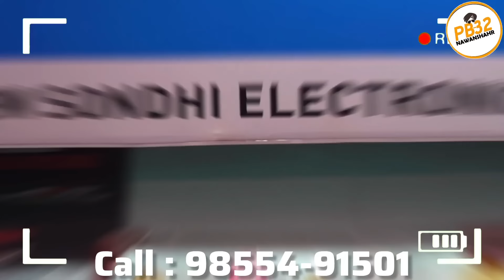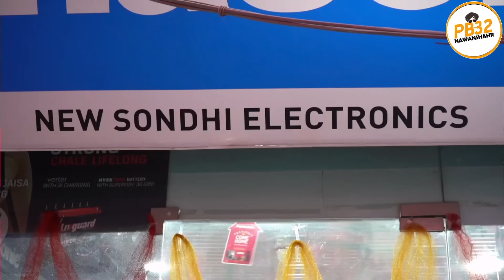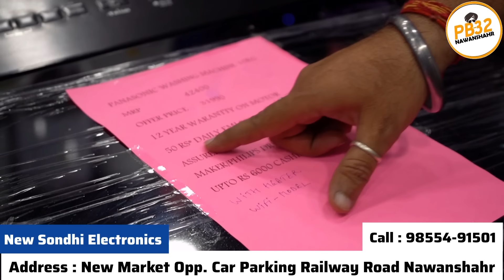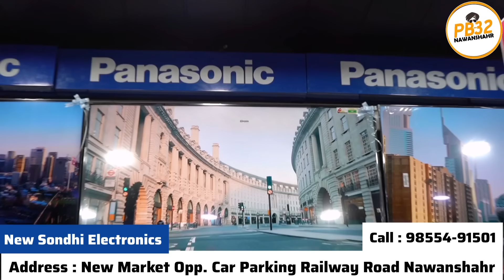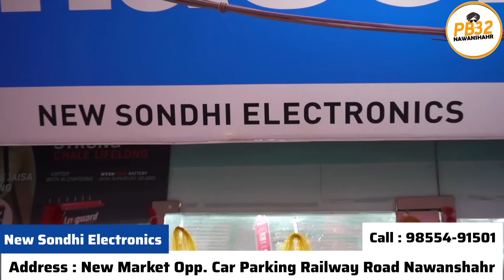ਨਵਾਂਸ਼ਹਿਰ : ਮਿਲ ਗਈ ਸ਼ਹਿਰ ਦੀ ਸੱਭ ਤੋਂ ਸਸਤੀ Electronics ਦੀ ਦੁਕਾਨ !! ਹੁਣ New Technology ਮਿਲੇਗੀ ਸੀਮਤ ਕੀਮਤ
ਨਵਾਂਸ਼ਹਿਰ : ਮਿਲ ਗਈ ਸ਼ਹਿਰ ਦੀ ਸੱਭ ਤੋਂ ਸਸਤੀ Electronics ਦੀ ਦੁਕਾਨ !! ਹੁਣ New Technology ਮਿਲੇਗੀ ਸੀਮਤ ਕੀਮਤ ਤੇ।